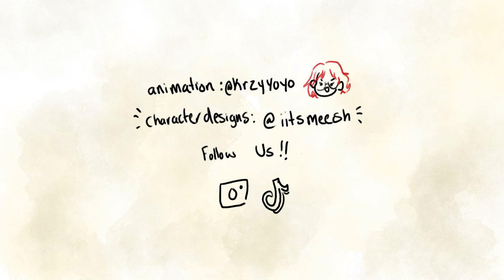Benson's Crank | Regular Show clip Reanimated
This audio became a little trend on TikTok a while ago and I saw these character designs by iitsmeesh and had to reanimate it with them, with her permission of course!

Made with Adobe After Effects and Adobe Photoshop

from regular show season 2 episode 20